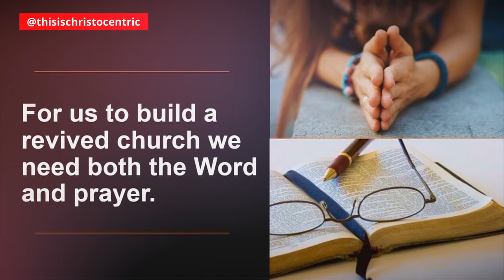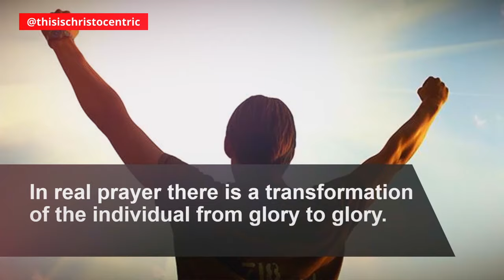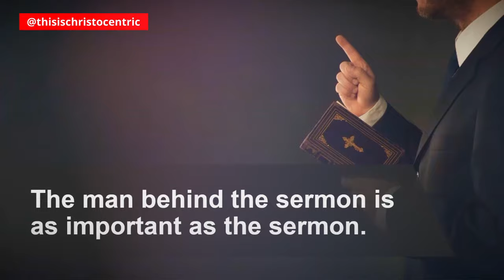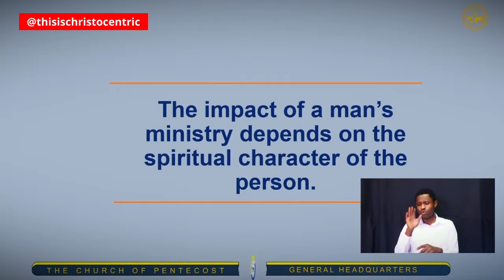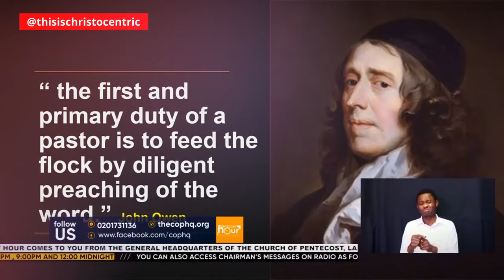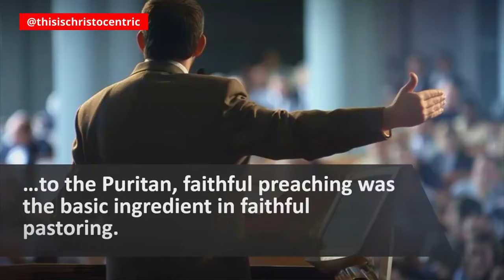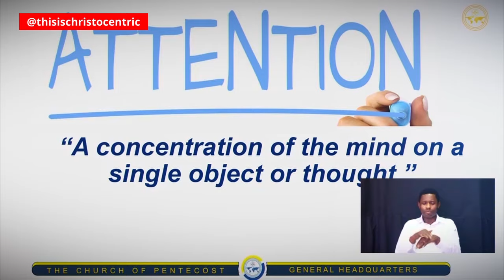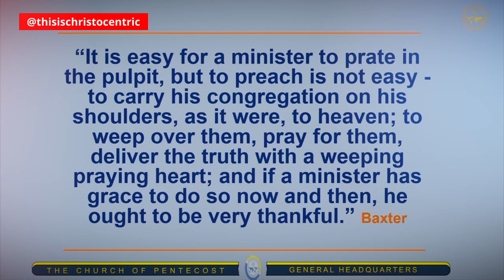HOW TO ACTIVATE THE GRACE OF GOD - Apostle Eric Nyamekye 2024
christocentric message
christocentric revival